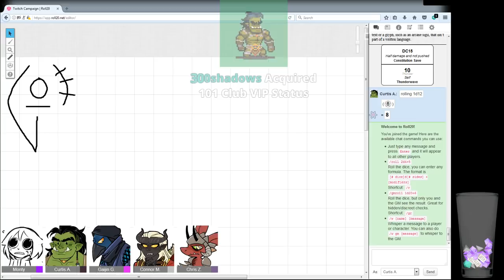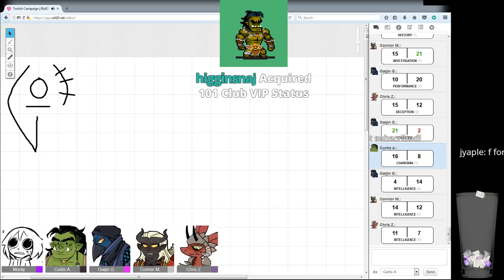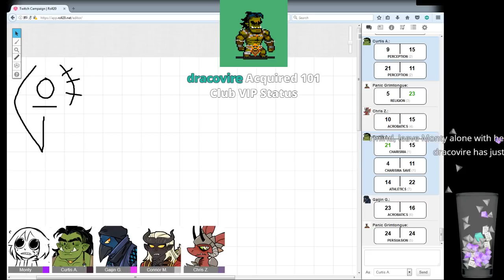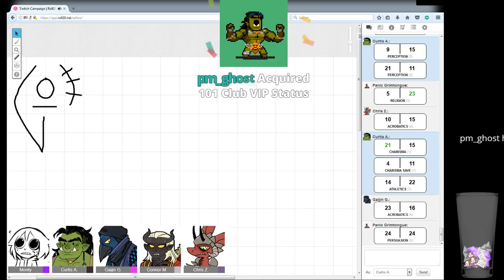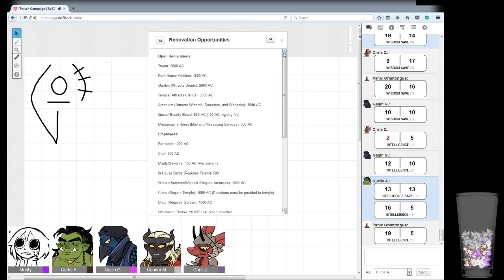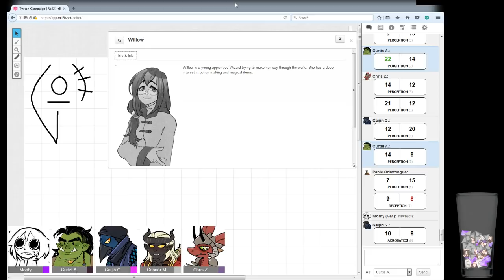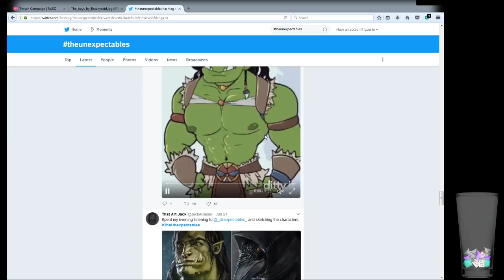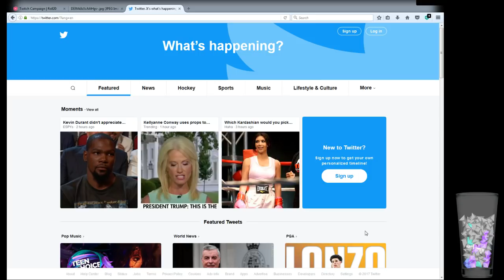DND The Unexpectables 6: Unexpected Rewards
PODCAST LINKS!